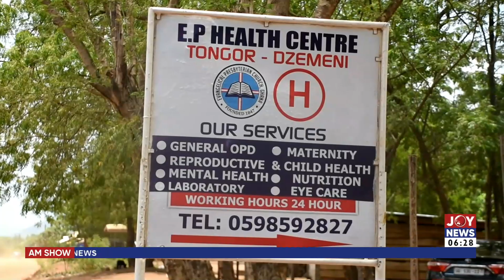Cocoa Production: COCOBOD, MIGOP clash over alleged cocoa farm destruction |AM News